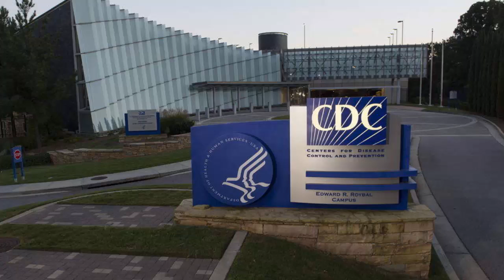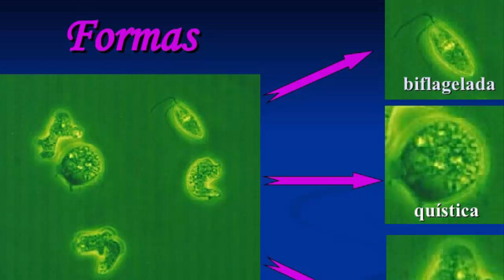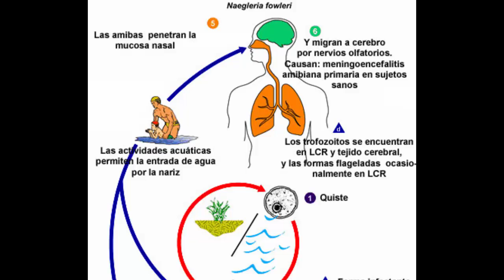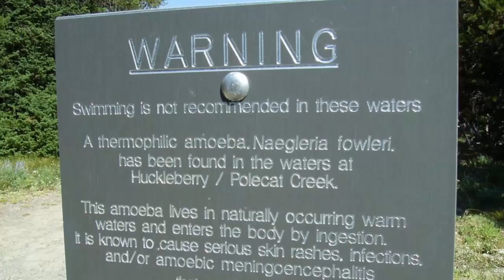La terrorífica ameba comecerebros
Hoy os traigo la ameba Naegleria fowleri, mas conocida como la ameba comecerebros, un microbio quer ya se ha cobrado varias vidas y que se está extendiendo por todo el mundo.
-Si quieres tutoriales de inventor y autocad en español, visita el mejor canal dedicado a esto tambien puedes unirte al grupo de facebook del mismo canal